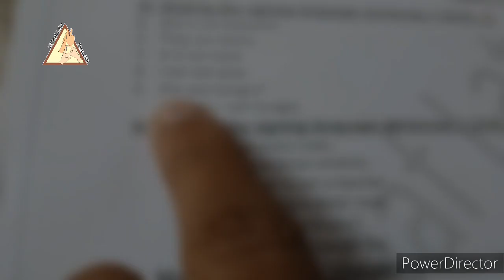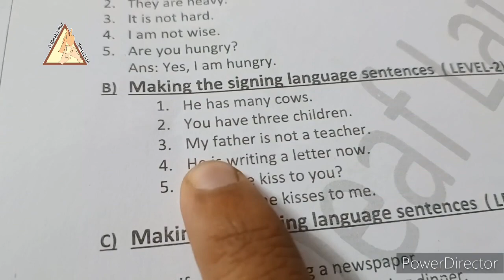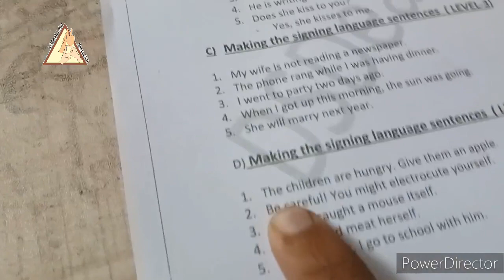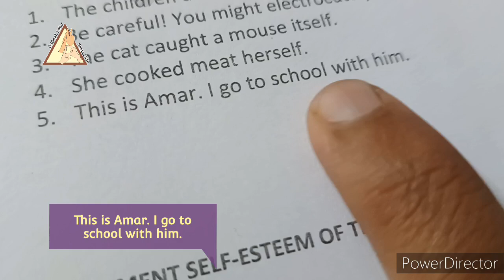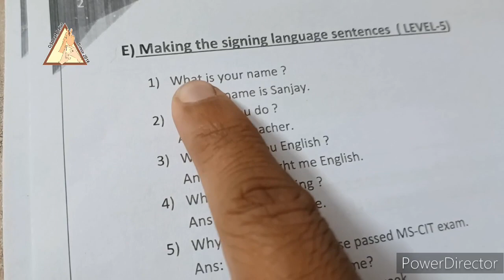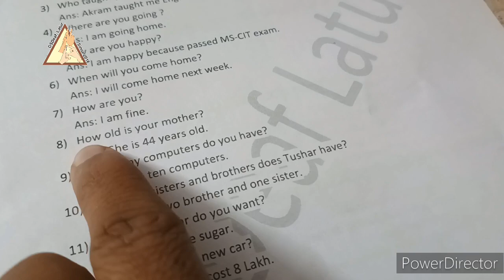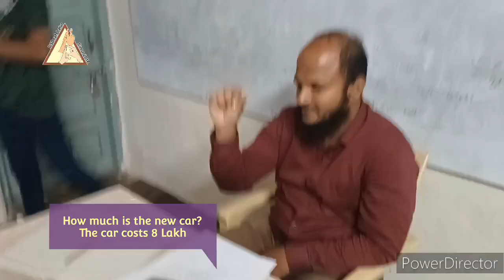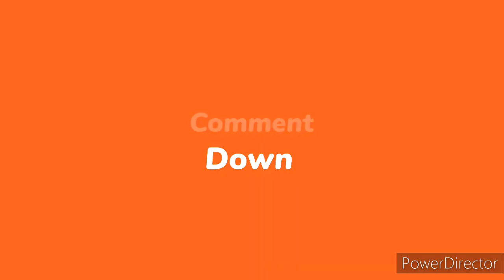Final English Exam Indian sign language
Hello everyone.  The Deaf teacher had checked correctly all Deaf students' Indian sign language in English which made them very excited. The Deaf teacher encouraged them to understand the correct sentences of the English details and awarded that powerful English writing ✍️ for communicating with normal people and understanding the text's language which helped them much confidence and they will write very well in the future 👍.